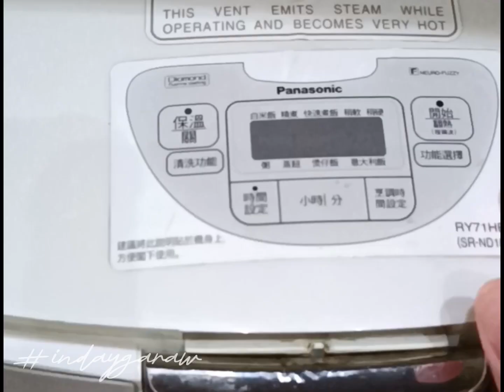How to cook Turtang Talong || Watch this video || Inday Garaw